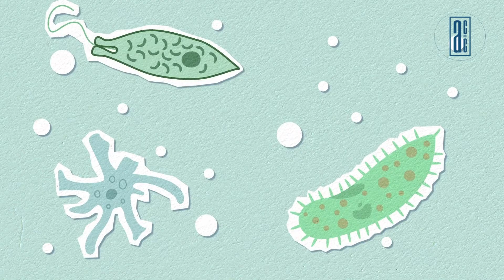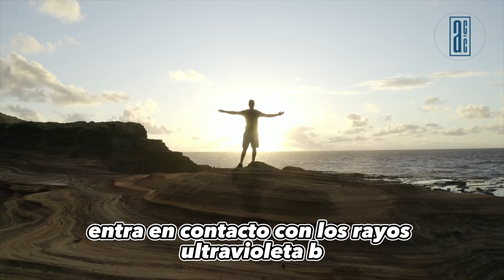Alimentos RICOS en Vitamina D / 7 ALIMENTOS Ricos en Vitamina D / Vitamina D / Alimentos con Calidad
¿Qué es la vitamina D?
La vitamina D, también conocida como la "vitamina del sol", es una sustancia esencial para el correcto funcionamiento de nuestro organismo. Se clasifica como una vitamina liposoluble, lo que significa que se disuelve en grasa y se almacena en el tejido adiposo

Cabe destacar que la vitamina D no solo es crucial para la absorción adecuada del calcio y el fósforo en nuestro organismo, sino que también desempeña un papel esencial en la prevención de enfermedades óseas, como la osteoporosis. Mantener niveles óptimos de vitamina D a lo largo de la vida contribuye a fortalecer los huesos, lo que resulta especialmente importante en etapas de crecimiento y en la edad adulta, cuando se busca mantener la salud ósea a largo plazo.
🔴 Bienvenidos a Alimentos con Calidad /Ing. Camilo Lopera

0:00 Alimentos RICOS en Vitamina D / 7 ALIMENTOS Ricos en Vitamina D / Vitamina D / Alimentos con Calidad
1:45 La Importancia de la vitamina D en nuestro cuerpo
3:35 Relación de la vitamina D con los rayos del sol
4:35 Top 7 de los alimentos con mayor contenido de vitamina D
✅Si necesitas asesoría en diseño o construcción higiénica contáctanos

🎬 Si quieres saber todo acerca del curso de manipulación de alimentos, te dejamos este vídeo ▶️

ACERCA DEL CANAL:
Nuestro canal se enfoca en la participación y orientación global de todas aquellas personas que se encuentran comenzando o emprendiendo en la industria de los alimentos. Brindando las bases especificas en los ámbitos relacionados con la parte de Calidad y de los demás elementos que componen la industria de los alimentos.

Brindamos todo tipo de asesorías presenciales y virtuales en todos los manejos normativos y especificaciones claras en temas de BPM, HACCP, Auditorias internas, Programas, Capacitación, Visitas de entes verificadores, entre otros.

Realizamos diseños y ejecuciones de plantas de alimentos, cocinas industriales, restaurantes, contamos con alianzas estratégicas para realizar el mejor de los proyectos con los mejores materias y cumpliendo con toda la normativa vigente. Contáctanos

Siempre con ganas enormes de ayudarlos a ustedes y que juntos construyamos nuestros temas de debate.

¡Yo te ayudo a lograrlo!

Soy Juan Camilo Lopera Pino, Ingeniero de Alimentos de la Universidad de Antioquia de Colombia, dispuesto a ayudarte y ayudar a tu empresa para lograr posicionarte en la industria como una empresa que cumpla con todos los estándares de calidad y todas las BPM.

Gracias por el apoyo, seguimos trabajando para llegar a millones de personas.